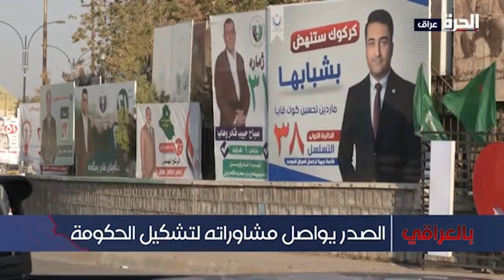بالعراقي - سجال نتائج الانتخابات.. وانعكاساتها على خريطة التحالفات المقبلة